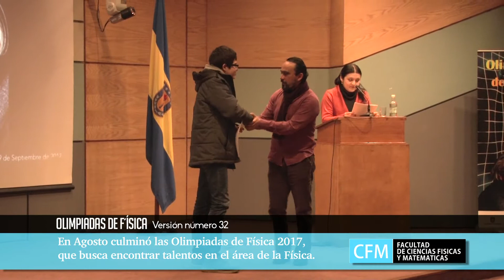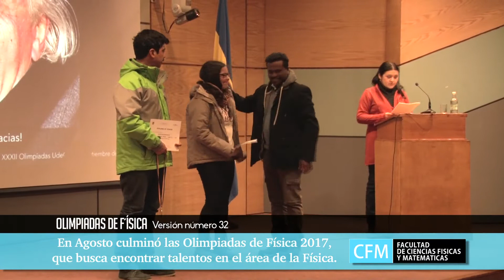Olimpiadas de Física 2017